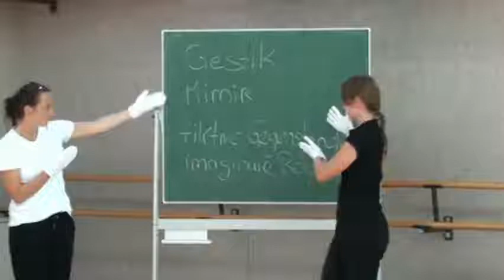Sicherung (2)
Durch eine Reduktion der Mimik, Gestik und Motorik auf das Wesentliche und einer übertriebenen Darstellung sollen verschiedene Gegenstände und Situationen ohne Worte wiedergegeben werden.